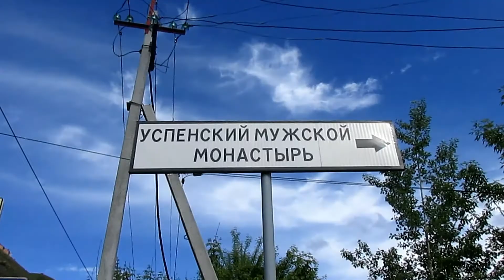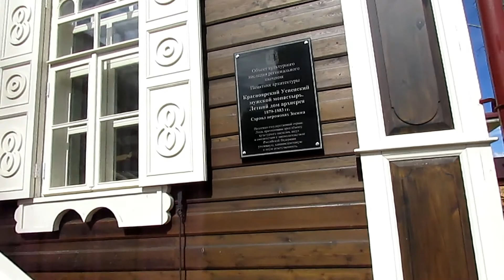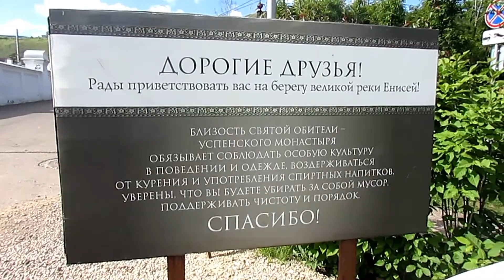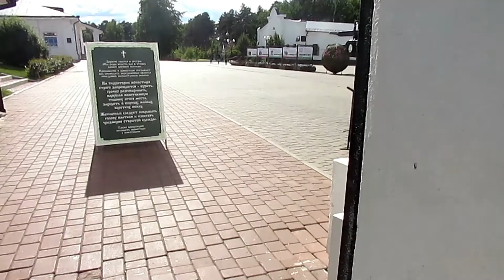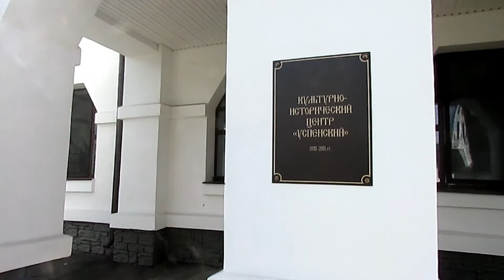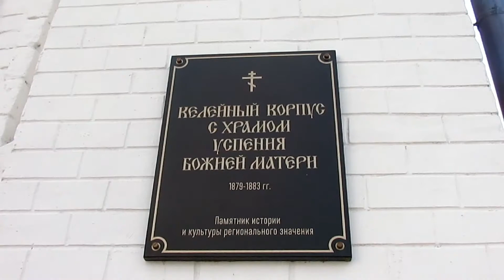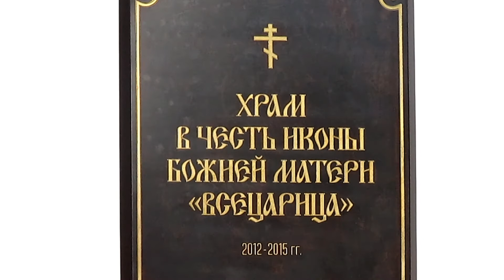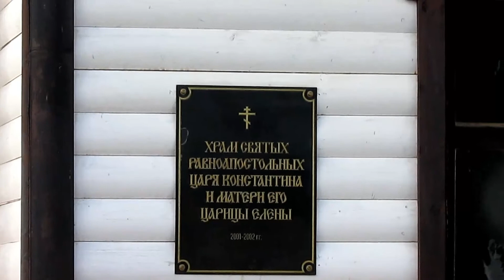Успенский мужской монастырь, подтопленный берег Енисея. Прогулка. Красноярск, Удачный, лето 2021г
В этом видео прогуляемся к Успенскому мужскому монастырю, расположившемуся в посёлке Удачном, на окраине города Красноярска, на левом берегу Енисея. Пройдемся по его территории, а так же прогуляемся по подтопленному берегу Енисея возле самого монастыря.
P.S. видео ряд, звук, монтаж - любительские!